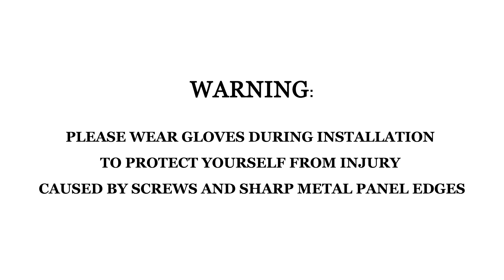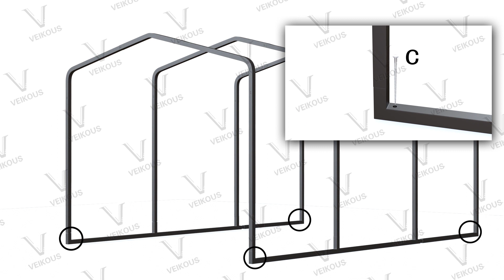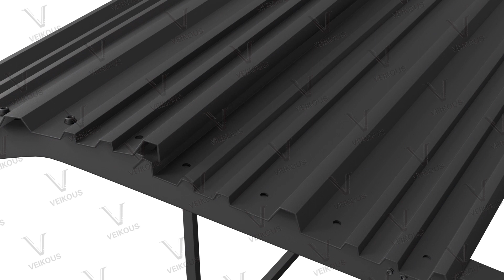Veikous 10'x15' Galvanized Steel Metal Carport Canopy Shelter